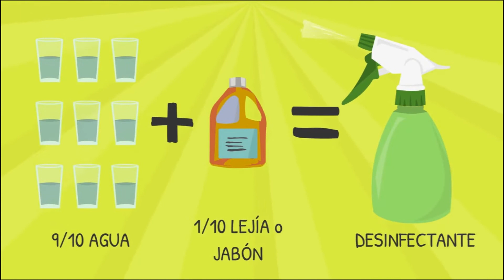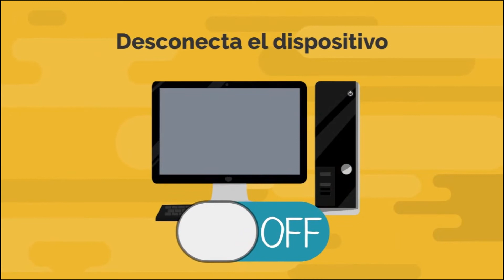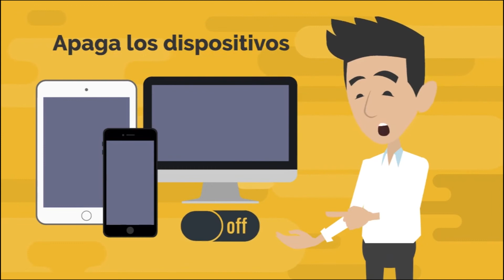RECOMENDACIONES PARA LA LIMPIEZA Y DESINFECCIÓN DE AMBIENTES PARA LA PREVENCIÓN DEL COVID-19